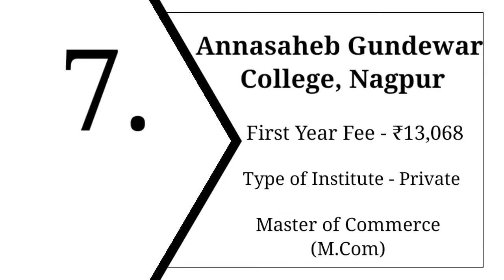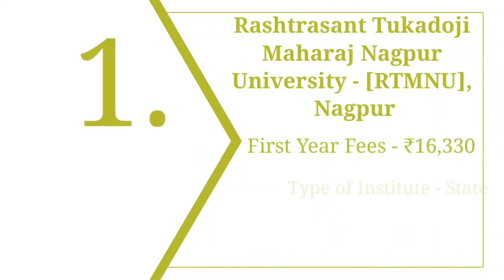Top 10 Master of Commerce (M.Com) College in Nagpur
Hi guys,

Rashtrasant Tukadoji Maharaj Nagpur University - [RTMNU]

GS College of Commerce and Economics

PWS College of Arts & Commerce

Hislop College

Sindhu Mahavidyalaya - [SMV]

Dr Ambedkar College